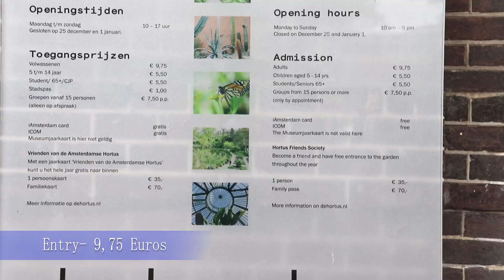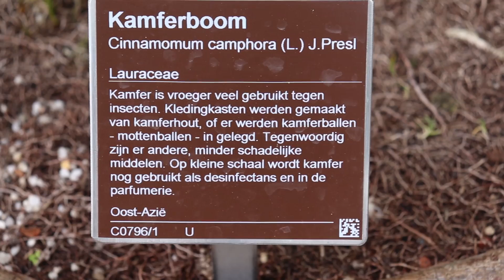Amsterdam Botanical Garden | Butterfly House in Amsterdam| Hortus Botanicus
Hi,

Our Restaurant handle- bellavita_pizzeria

Thanks :)